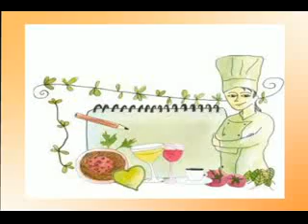Programa "Cozinhando com a Útil & Lazer" - Outubro/2012 - TVCOM Canal 22 - Assis/SP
Receita: Salmão Assado no Azeite e Bolo de Pão com Rum - Útil & Lazer - Av.